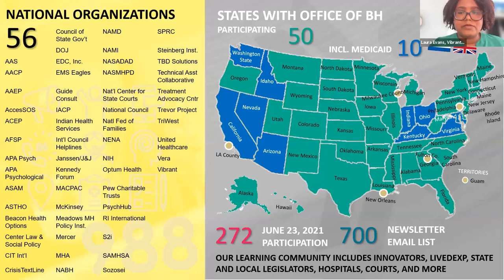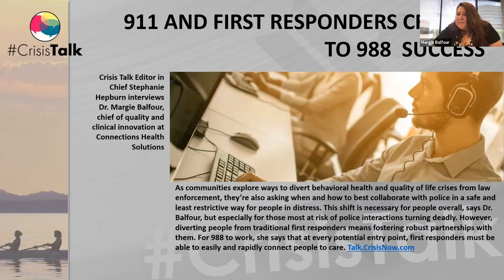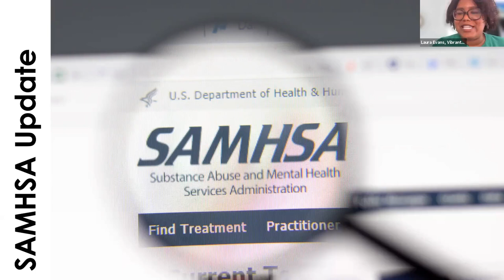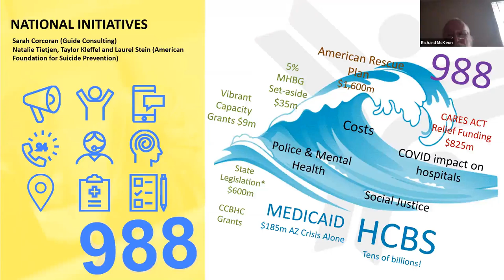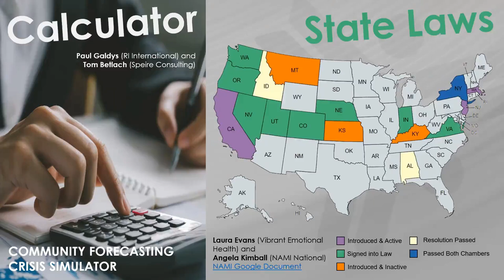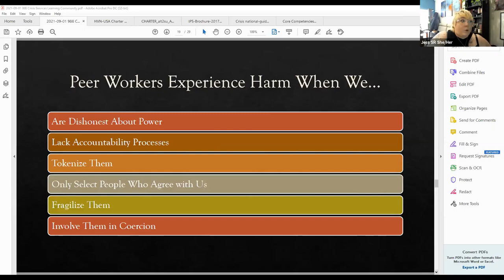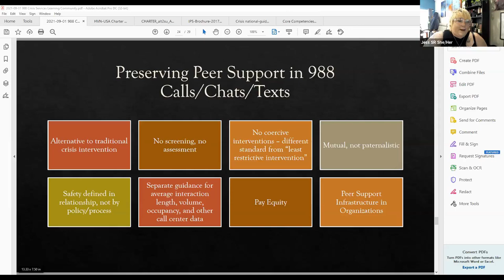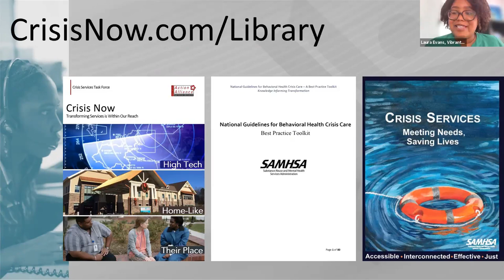Defining Peer Support in Crisis Services - Ep 46 | 988 Crisis Jam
FEATURED PRESENTER:  Researcher, trainer, and advocate Rocky Mountain Crisis Partners' Jess Stohlman-Rainey

Join in the conversation today! for more news and innovation.